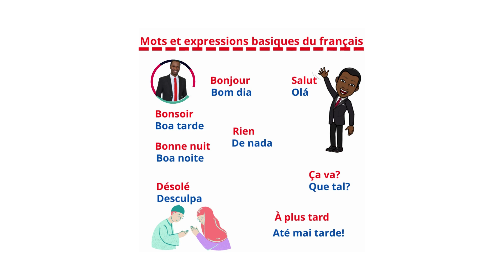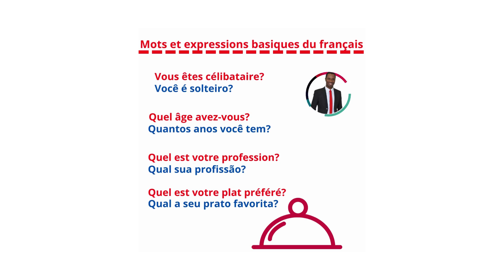Palavras e expressões básicas do francês. Expressions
Palavras e expressões básicas do francês. Mots et expressions basiques du français